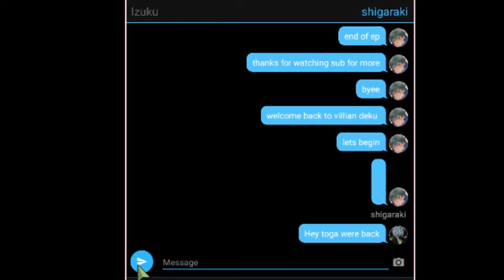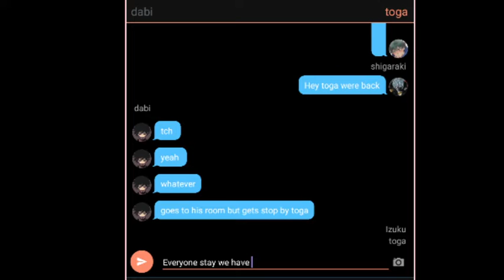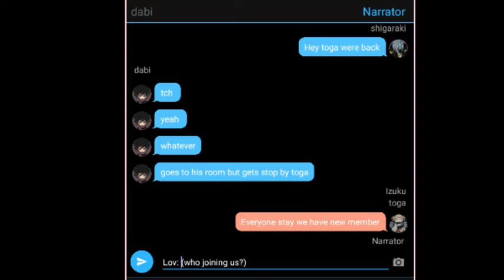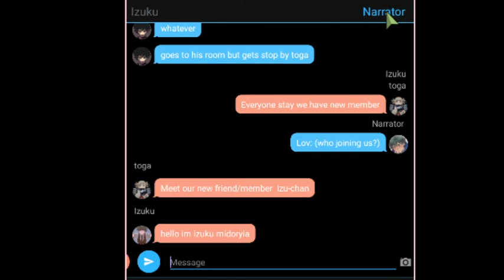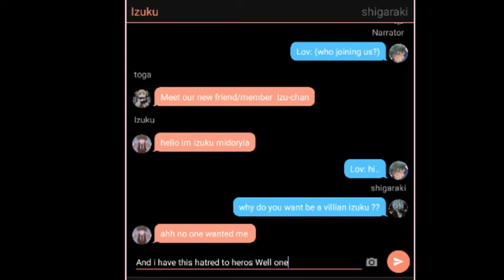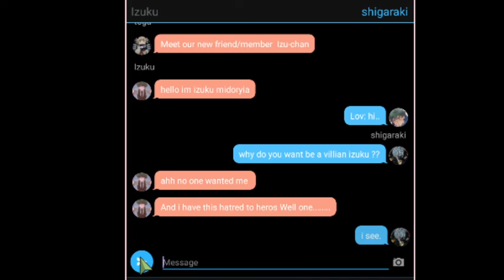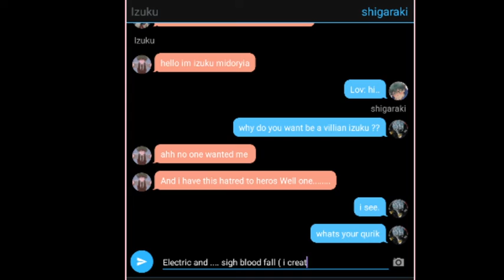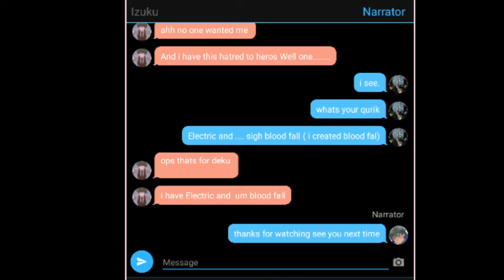Villain Deku Episode4 New Teammate